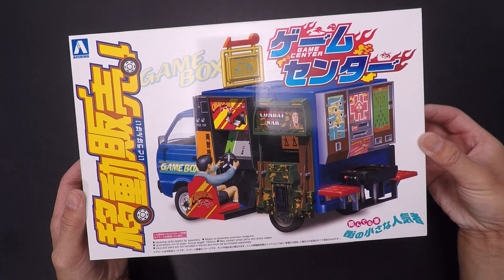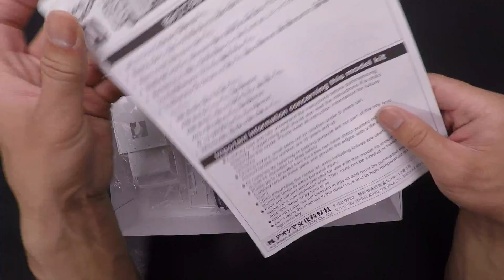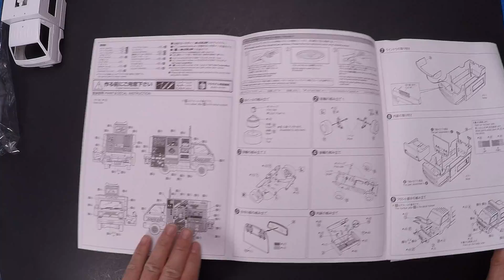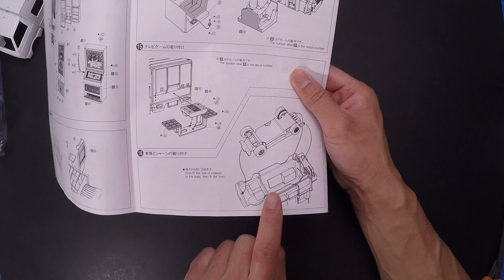Aoshima Game Center Model Kit- Unboxing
Unboxing this very unique Game Center model kit from Aoshima. ( 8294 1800) .